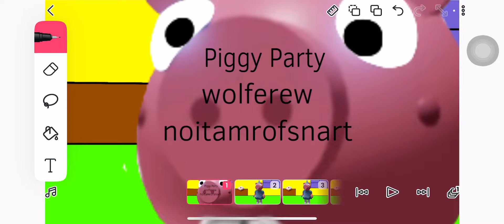Party Piggy Werewolf Transformation